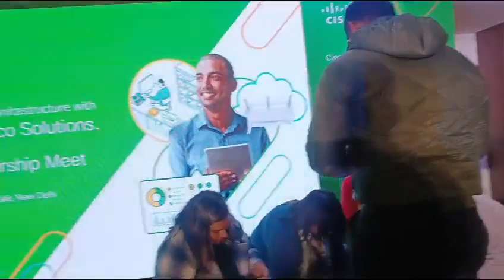Best Teambuilding Expert Chandini Sehgal conducting Teamwork games